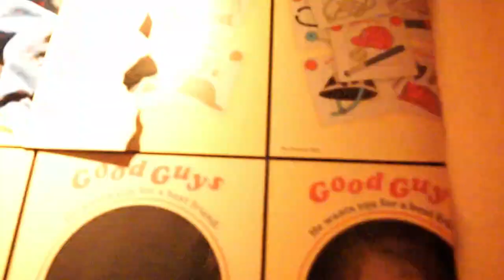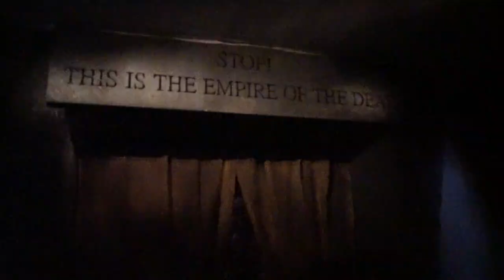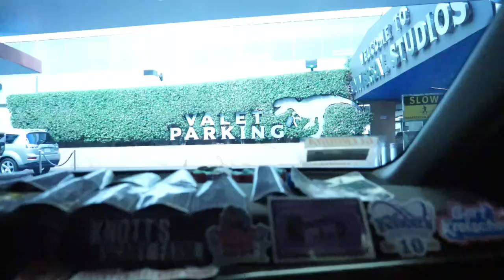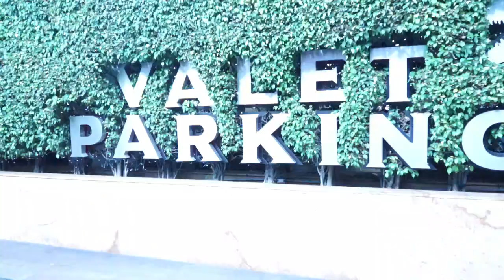What Ticket is BEST for YOU at HHN 2024? | The Howling Hour | Halloween Horror Nights Week 2024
Halloween Horror Nights Week is in FULL GEAR with our first video hosted by the man himself, OG Nights of Horror Member and The Howling Hour, Rob, as he breaks down the various ticket options that are available to purchase this haunt season! Tune in from August 26th, 2024 - August 31st, 2024 for Halloween Horror Nights Week 2024 RIGHT HERE on The Nights of Horror!

(Description and Links for things)